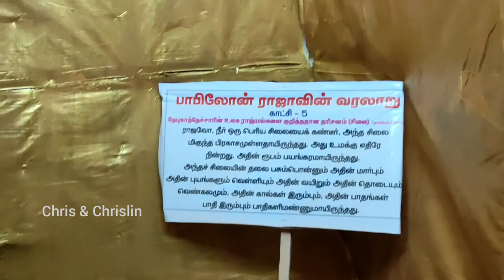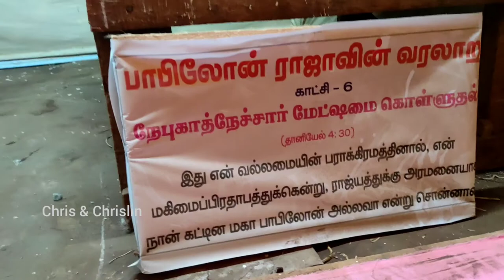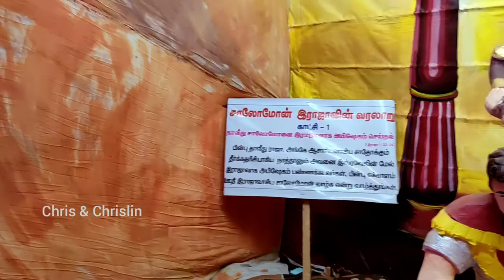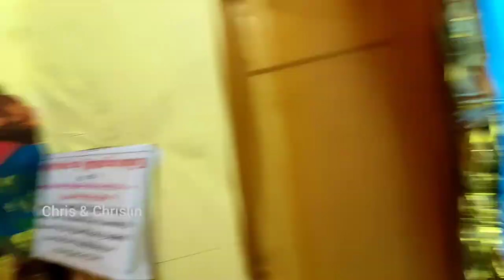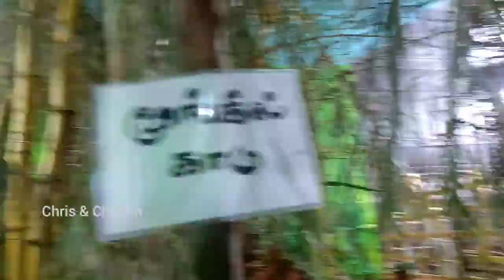Kanyakumari | Palappallam Christmas Kudil 2021 | Christmas Lightings VLOG in Tamil